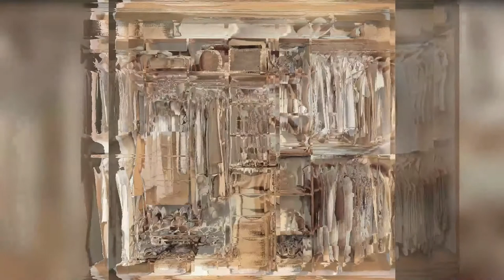Top 31 WARDROBE'S INSIDE DESIGNS IDEAS 2020 |HD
Transform your closet from cluttered to organized with these top 31 wardrobe inside design ideas! From smart storage solutions to chic and stylish finishes, you'll find inspiration for every type of space. Whether you have a small and cozy closet or a spacious walk-in, these wardrobe designs will help you maximize your storage and keep everything in its place. Say goodbye to cluttered shelves and hello to a more functional and stylish wardrobe. Watch now to discover your next dream closet design!

CHANNEL INFO:
Welcome to Home Solution, your go-to source for modern interior and exterior design ideas! In this channel, you'll find a wide range of design concepts and inspiration, including ceiling designs, flooring ideas, wall decorations, gate and door designs, bedroom and living room ideas, bathroom and kitchen designs, furniture options, and much more. We also showcase DIY projects, garden designs, and wedding decorations to help you enhance your home's beauty.